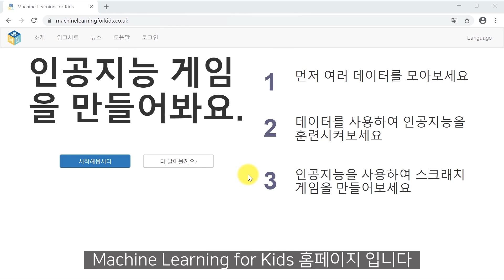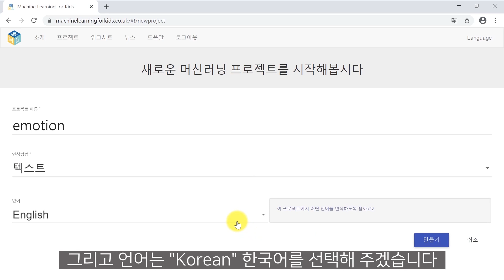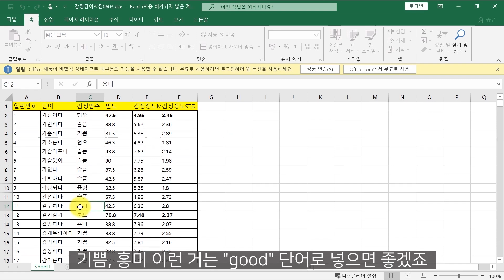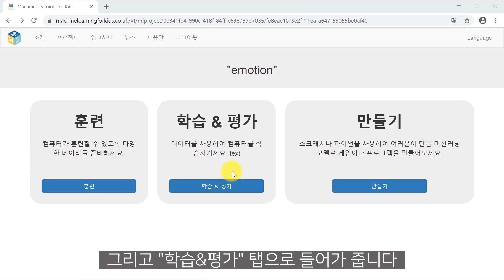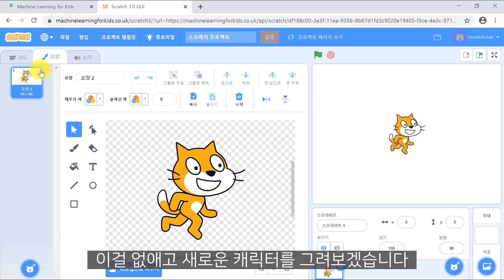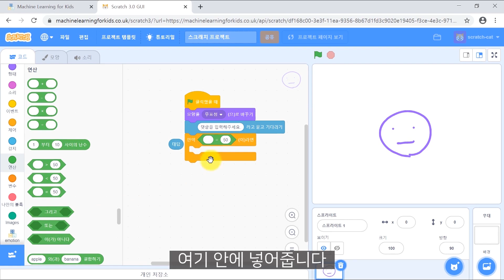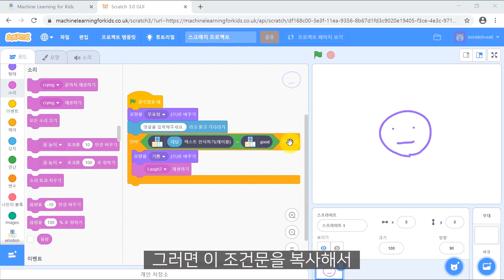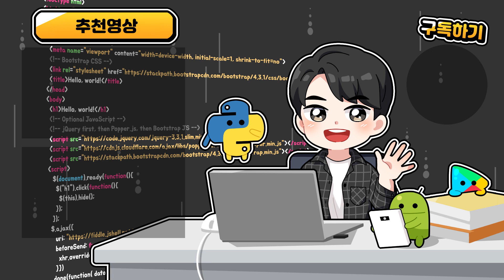텍스트 인식과 머신러닝으로 인공지능(AI) 감정 만들기 (ft. ZenBook Duo UX481)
머신러닝 포 키즈(Machine Learning for Kids by IBM Watson)의 텍스트 인식 기술을 활용하여 머신러닝을 통해 인공지능 감정을 만들어보고 댓글을 입력했을 때 그 반응은 어떤지 알아보는 영상입니다.
ML for Kids는 Teachable Machine과 유사하게 코딩을 몰라도 머신러닝을 쉽게 배울 수 있게 해줍니다.
데이터를 입력할 때 영상에 나온 것처럼 매크로를 활용하면 편리하게 입력할 수 있는데 추후 파이썬 매크로에 대한 강의도 다루도록 하겠습니다.